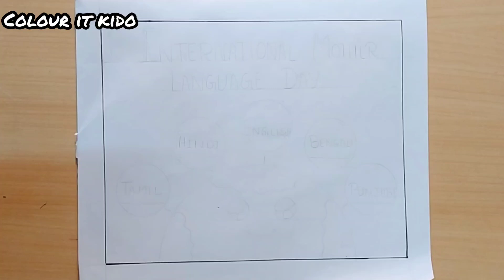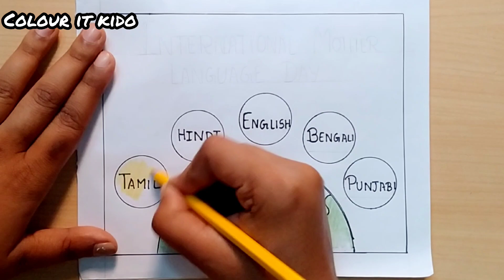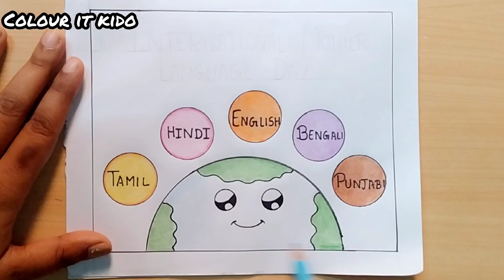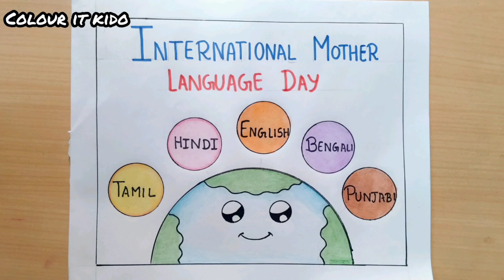International Mother Language Day Drawing / Mother Language Day Drawing Easy Step By Step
21st February drawing